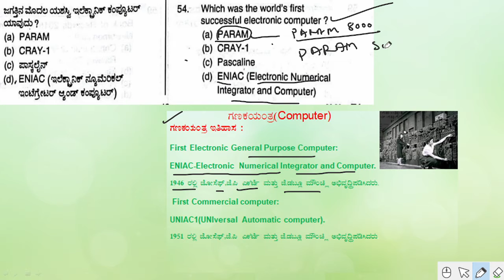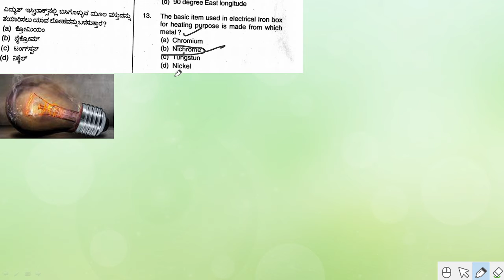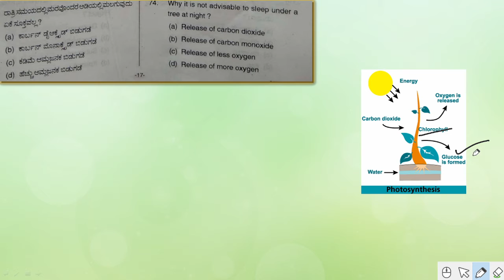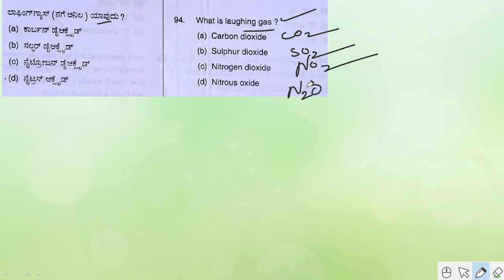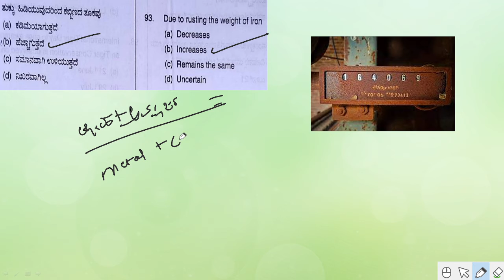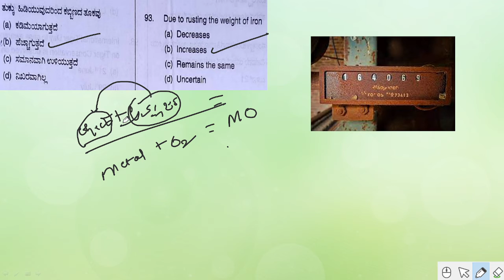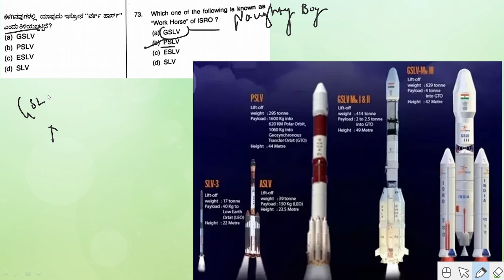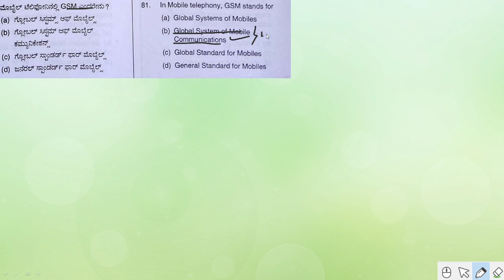PSI Old science and technology questions analysis by shiva sir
Biology